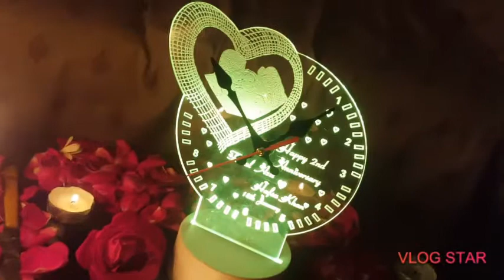Anniversary decor|ideas|surprise for husband's